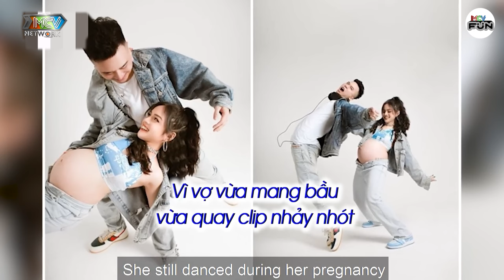Chia Tay Dù Anh Rất Chiều Chuộng Thích Là Anh Cho Nhưng Anh Không Đưa Lên Đích Cảm Giác Bứt Rứt